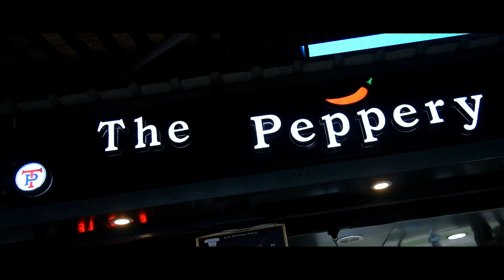TMC Block President Ka Video Kyo Hua Viral, Uth Rahe Kai Sawal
पार्टी पार्षदों को धमकाया। वायरल हो रहे एक वीडियो / TMC ब्लॉक अध्यक्ष का विवादित बयान

TMC ब्लॉक अध्यक्ष का विवादित बयान। एक बैठक में तृणमूल कांग्रेस आसनसोल के कुल्टी प्रखंड के अध्यक्ष बिमान आचार्य ने उन्होंने 21 जुलाई को तृणमूल शहीद दिवस की तैयारी बैठक को संबोधित करते हुए पार्टी पार्षदों को धमकाया। वायरल हो रहे एक वीडियो में विमान आचार्य बोलते नजर आ रहे हैं- ”न तो मुझे और न ही उज्जवल चटर्जी को आसनसोल के नेताओं की परवाह है.”

फिर उन्होंने कहा कि 21 जुलाई को कुल्टी के हर वार्ड से दो-दो बसें भरकर लोगों को ले जाना होगा. ऐसा नहीं करने वाले पार्षद के लिए अपने वार्ड में काम न करने की व्यवस्था की जाएगी। इस बयान को लेकर सियासी घमासान शुरू हो गया है. विमान आचार्य ने अपने बयान के समर्थन में कहा- यह बात उन्होंने आसनसोल के कुछ नेताओं के संदर्भ में कही. जब तक वह मलय घटक या विधान उपाध्याय के निर्देश का पालन नहीं करता, उसे पार्टी में रहने का कोई अधिकार नहीं है।

उन्होंने पार्षदों पर दबाव बनाने के लिए ऐसा कहा। क्योंकि वे पार्टी के टिकट पर पार्षद बने हैं। हालाँकि, मैं बहुत उत्साहित हो गया था और अब पार्षदों को लेकर जो कहा वह गलती से बोल गया इसके लिए क्षमा चाहता हूं ।

. हालांकि उन्होंने ऐसा कहा, पार्टी के जिले के महासचिव अभिजीत घटक ने कहा कि उनके पास इस तरह के बयान देने का कोई अधिकार नहीं है। अगर वह ऐसा कहते हैं तो यह उनका निजी मामला है। पार्टी के पास ऐसा कोई निर्देश नहीं है।
बीजेपी ने पूरे घटनाक्रम का मजाक उड़ाना बंद नहीं किया. भाजपा के आसनसोल आयोजन जिले के अध्यक्ष दिलीप डे ने कहा कि राज्य भर में तृणमूल की दो स्तर की लॉबी चल रही हैं। देखिए क्या इस मामले में भी कुछ ऐसा हुआ है. तृणमूल में इतने लंबे समय से आम लोगों को धमकाया जा रहा है और अब वे अपनी ही पार्टी के लोगों को धमका रहे हैं।